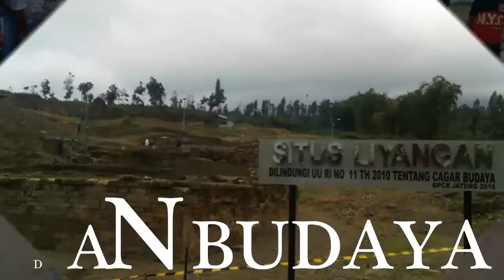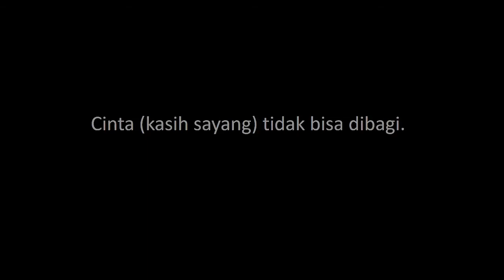CINTA SEGITIGA ITU INDAH!!!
Sahabat pendikar bocah angon, apa kabar? Semoga selalu sehat dan diberkati Allah. Sahabat tentu tak lagi asing dengan istilah "CINTA SEGITIGA". Ya sebuah hubungan cinta yang melibatkan tiga subjek yang saling menspesialkan.

Jika selama ini kita kenal cinta segitiga sebagai hal yang buruk, ternyata kisah cinta yang sejati ternyata merupakan hubungan cinta segitiga! Loh kenapa? Kok bisa? Maksudnya bagaimana?

Jika pertanyaan-pertanyaan tersebut membuat sahabat gusar, maka simak video ini hingga selesai. Jika merasa video ini bermanfaat, silahkan dibagikan. Terimakasih.